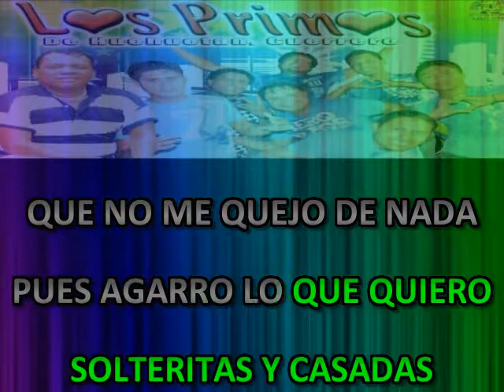EL SOLTERITO LOS PRIMOS DE GUERRERO KARAOKE CHORUS